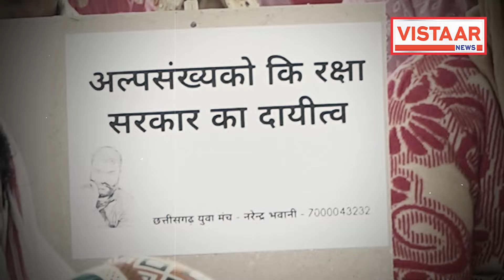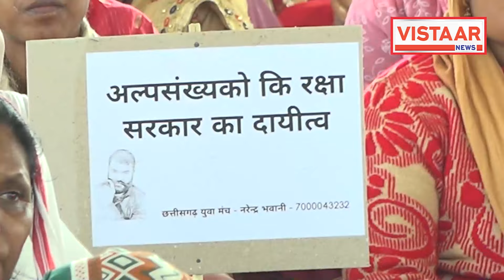Chhattisgarh : छत्तीसगढ़ के आदिवासी क्यों बन रहे ईसाई ? | Bastar News | Vistaar News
छत्तीसगढ़ के ईसाई क्यों कह रहे हैं हमें मत मारों हम भी इंसान हैं... बस्तर के आदिवासी ईसाई क्यों बन रहें है ? रायपुर के धरना स्थल में बीजेपी सरकार से लगाई न्याय की गुहार। लोकसभा चुनाव में छत्तीसगढ़ के ईसाई किसके साथ ? विस्तार न्यूज़ के संवाददाता खोमन साहू ने प्रदर्शनकारियों से की ख़ास बातचीत.